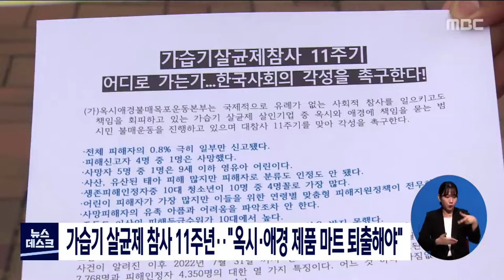가습기살균제참사 11주년.."옥시*애경 제품 마트 퇴출해야"[목포MBC 뉴스데스크]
옥시*애경 불매목포운동본부가
기자회견을 열고, 옥시*애경 제품을
마트에서 퇴출하라고 요구했습니다.

운동본부는
가습기 살균제 사태와 관련해 11년 동안 해결된 것이
없다"며, 마트에는 옥시*애경 제품의 퇴출을,
옥시*애경측에는 피해조정안 동의를 촉구했습니다.

전남에서는 가습기 살균제 피해 신청자
167명 가운데 51명이 사망했고, 피해자로 확정된
94명 중 31명이 목숨을 잃었습니다.